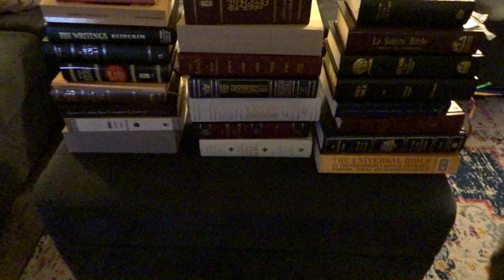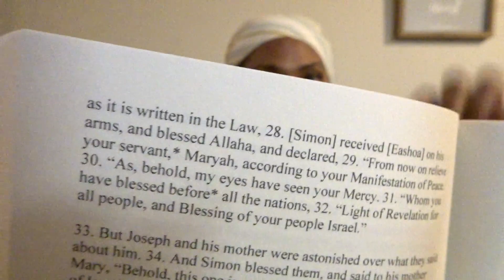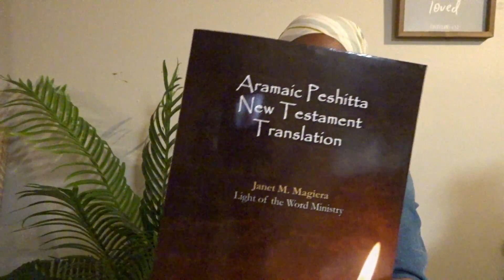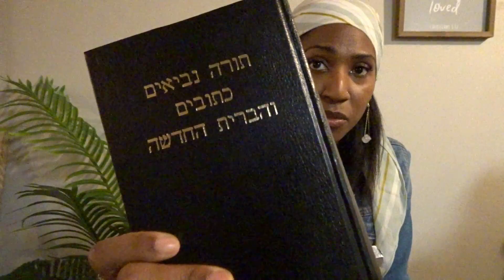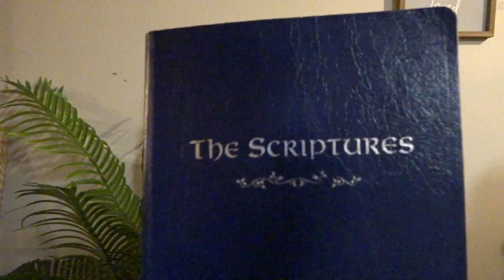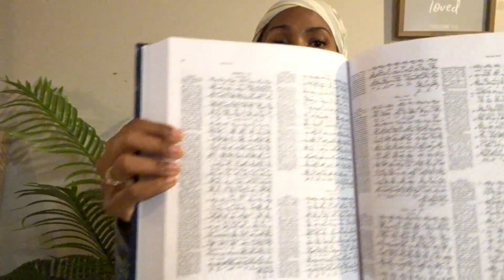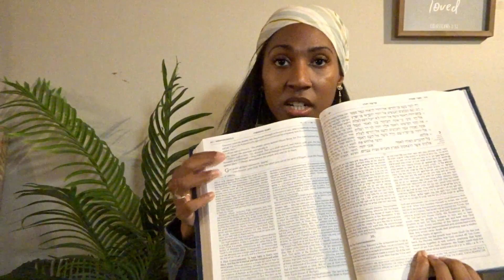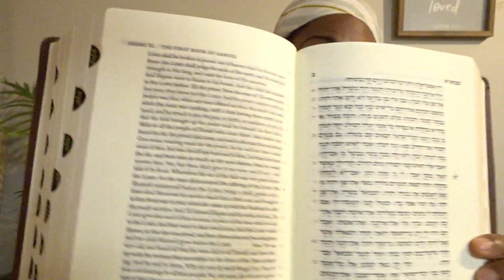BIBLE TRANSLATIONS + HEBREW BIBLES I USE || Updated Edition!!! 2021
My Book